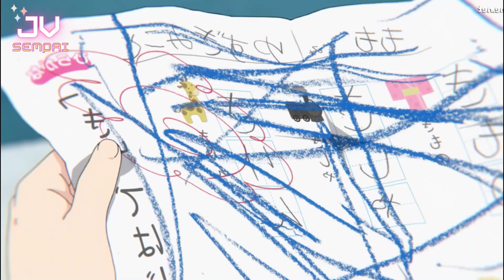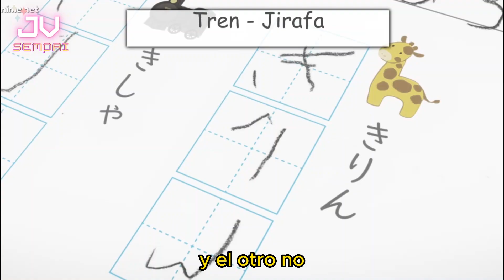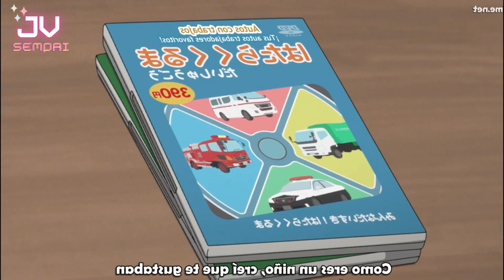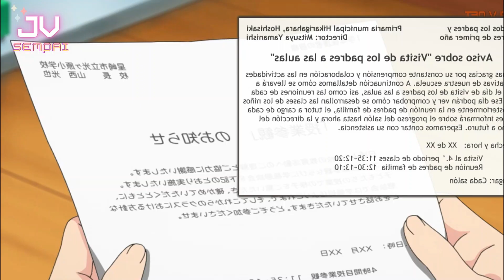⭐ 4 HUERFANITOS CONTRA EL MUNDO ⭐- RESUMEN - Yuzuki san chi no yon kyoudai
anime de comedia /anime shoujo / anime de vida cotidiana /

🌟 TITULO EN ESPAÑOL: Los hermanos de la Familia Yuzuki
AÑO: 2023
🎞 TEMPORADAS: 1
🧩 COMPLEMENTOS: manga

Los cuatro hermanos de la familia Yuzuki viven su día a día de forma cotidiana, pero sin la presencia de sus padres, a pesar de tener discusiones y diferencias por tener distintas edades siempre saben cómo mantenerse undos por el bien de todos. esta bonito :3

🎎 créditos extras~~~
Animeflv
Chruncyroll

Naite Iin Da . OP de Yuzuki san chi no yon Kyoudai

💢 contenido no propio 💢

⭐ resumen hecho porque mi hermana me lo pidió y al final ni se vió el anime ni tampoco se vió mi resumen -_- ⭐

🔔🔔🔔🔔🔔WATCH THISSSSSSS🔔🔔🔔🔔🔔

todo lo comentado, narrado y visto aquí es una interpretación y explicación a lo que entendí/investigué así que quizás si tú tienes una percepción/interpretación distinta a la mía y si es así déjame saber de tu opinión en los comentarios para así apoyarnos mutuamente en conocer y saber más del anime :3

🔔RECUERDEN VER Y APOYAR EL CONTENIDO ORIGINAL

saludos y éxito 💖